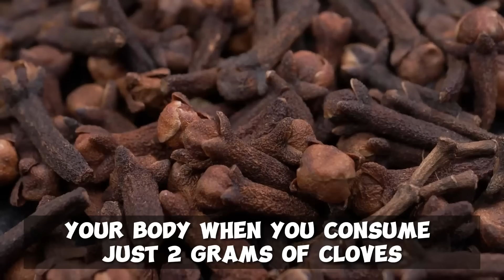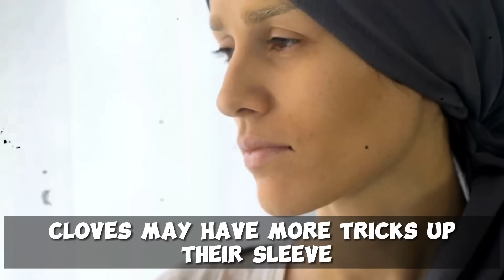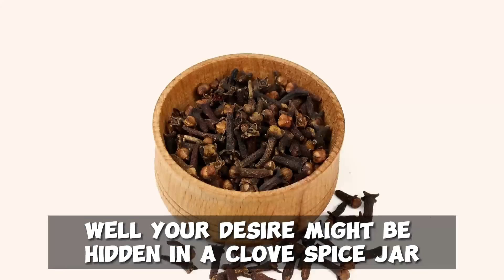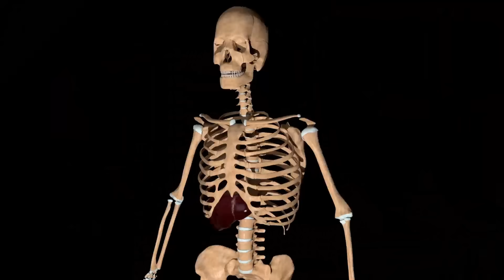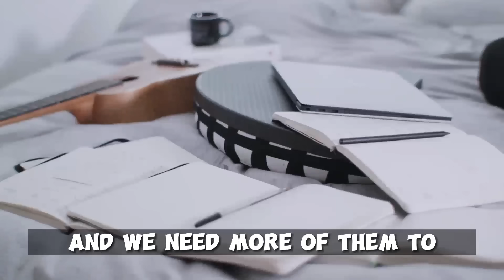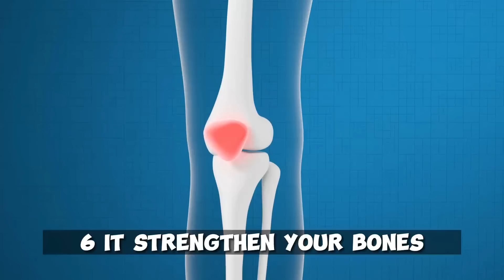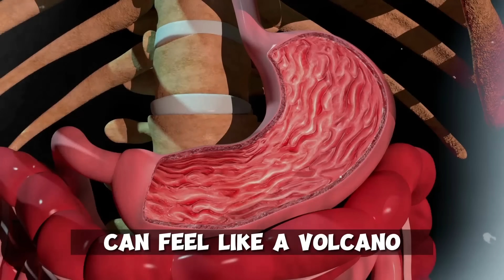This Happens When You Take Cloves Everyday After 50!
In this captivating video, we delve into the incredible benefits of incorporating cloves into your diet, particularly for individuals aged 50 and above. Join us as we uncover the hidden secrets and remarkable properties of this spice, renowned for its aromatic and culinary uses.

Cloves, with their distinctive shape and flavor, are not just a delightful addition to your dishes but also a treasure trove of nutrients. Discover how this humble spice can contribute to your overall well-being, promoting a healthier and more vibrant life beyond 50.

Explore the nutritional profile of cloves and unveil their rich content of essential minerals such as manganese, which supports bone health and aids in nutrient metabolism. Learn how vitamin K plays a crucial role in blood clotting and bone strength, offering protection against osteoporosis.